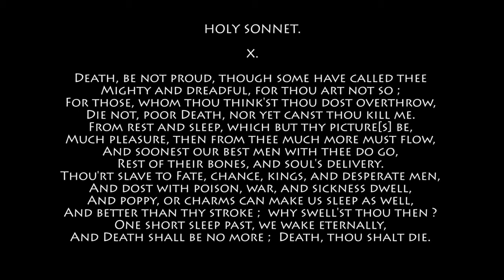Sermon from 3-18-12 with Rev. Walter Cantwell of Point Hope UMC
This is the sermon given by Rev. Walter Cantwell of Point Hope UMC on 3-18-12.  Point Hope is located in Park West, which is a subdivision of Mount Pleasant, SC.  Worship is every Sunday beginning at 10:30am and we invite you to come and worship with us.  We hope to see you soon!